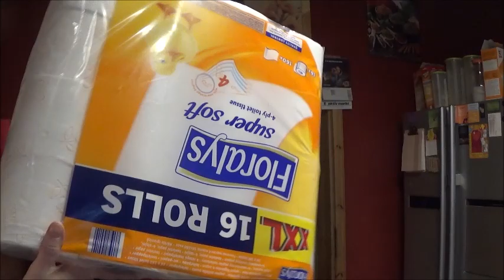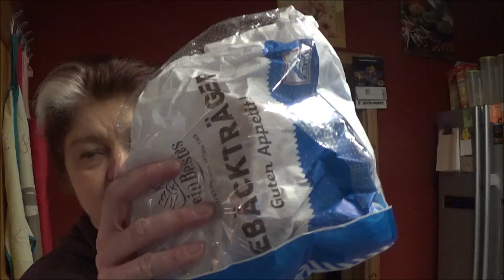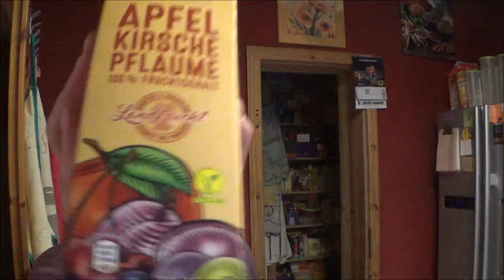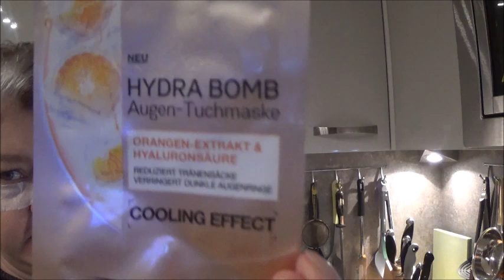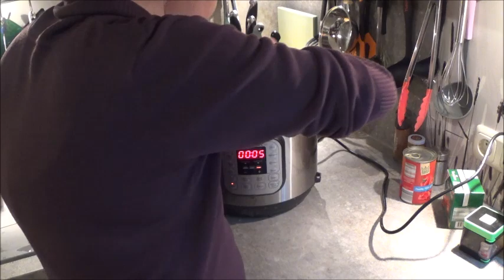Kleiner Food-Haul Dressing Bolognese im InstantPot Nerven am Ende.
Hallo,ihr lieben.
Heute war kein guter Tag.ich habe euch trotzdem ein bisschen mitgenommen.
Es gibt kleinen Haul,Salatdressing und Soße Bolognese im Instant Pot.
LG.Eure Irina.